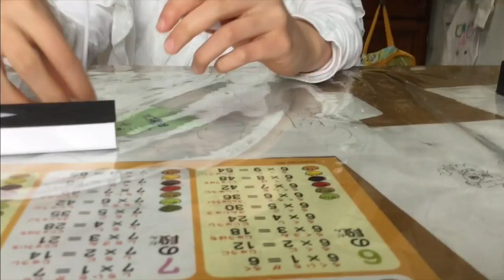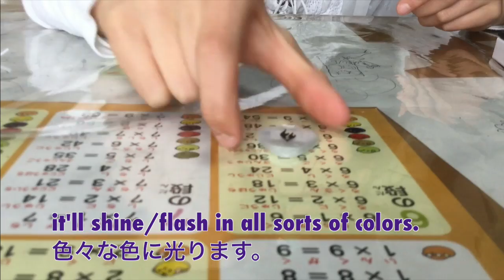Audrey & Kate Try Firefly Pick - 光るピックfireflyを試してみました！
Kate took the camera today and recorded Audrey checking out Firefly pick ;-D So much FUN!! Can't wait to use it on Rocksmith videos.

今日はケイト先生に撮ってもらいました。光るピック、Firefly をcheck out するオードリーです。とってもキレイで楽しいです。ロックスミスのビデオに使いたいです。